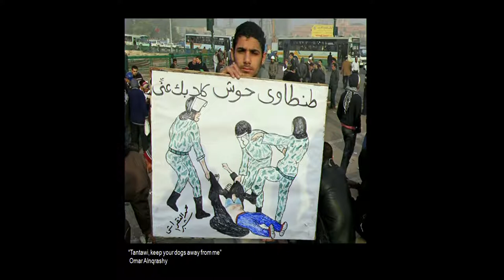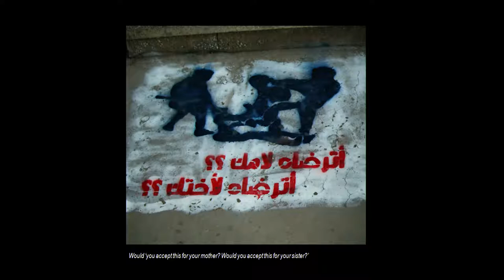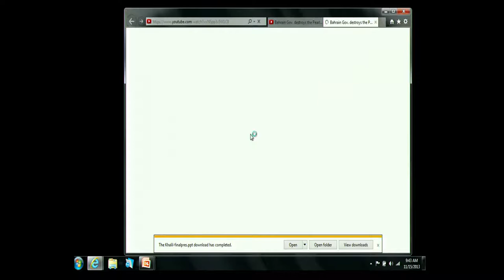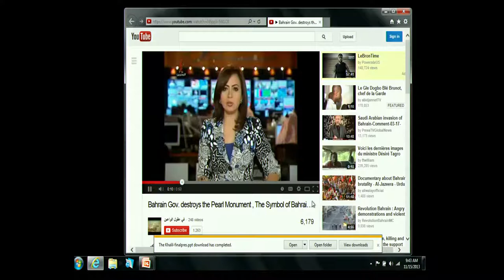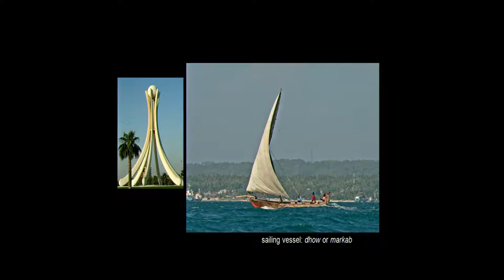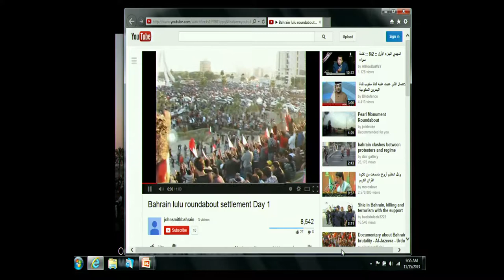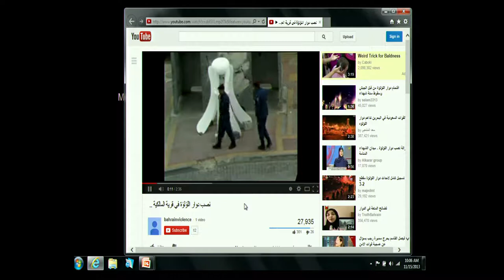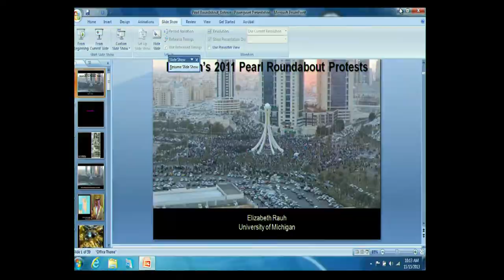Panel 1: From Tunisia to Bahrain: Recording Violence and Reviving Memory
Nama Khalil, "Performing Resistance: The Iconic Case of the 'Woman in the Blue Bra'"
Elizabeth Rauh, "An Enduring Monument: Bahrain's 2011 Pearl Roundabout Protests"
Discussant: Christiane Gruber
Audience Questions